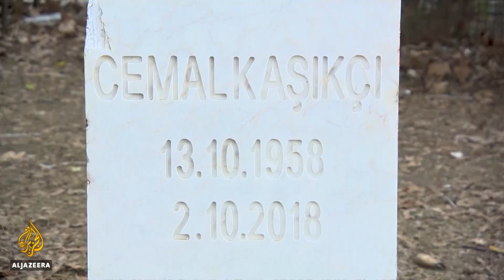Two years on, Khashoggi murder unresolved, body still missing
It has been two years since Saudi journalist Jamal Khashoggi was murdered inside his country's consulate in Istanbul.
A coalition of human rights groups has been urging mayors of the world's major cities to boycott a summit being hosted by Saudi Arabia.
Al Jazeera’s Jamal Elshayyal reports from Istanbul.